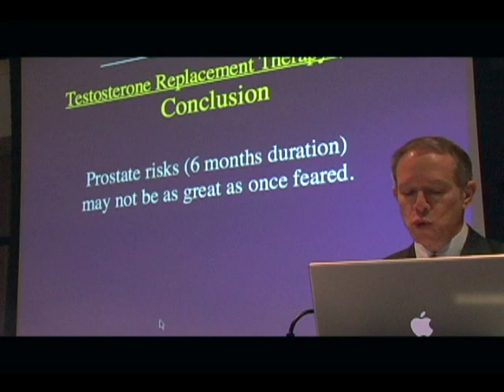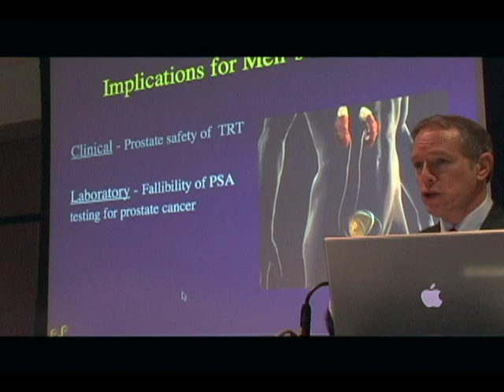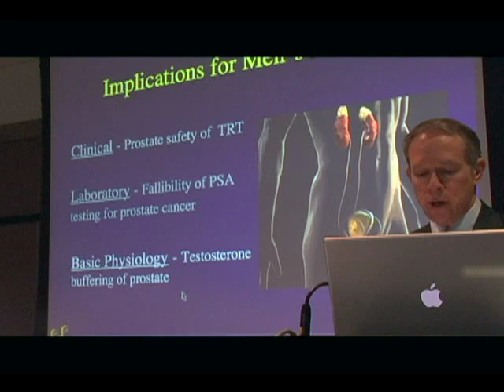Part 4: Effect of Testosterone Replacement Therapy on Prostate Tissue in Men with Late-Onset Hypogonadism (Dramatic Health)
Part 4. Effect of Testosterone Replacement Therapy on Prostate Tissue in Men with Late-Onset Hypogonadism by Dr. Leonard S. Marks, M.D., Medical Director Urological Sciences Research Foundation, University of California-Los Angeles School of Medicine